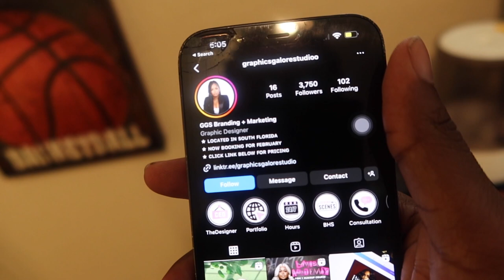PASSING OUT PRANK ON MY MOM| SHE SAID WHAT THE H*LL ‼️🤣🤣 FUNNY (NEW INTRO)